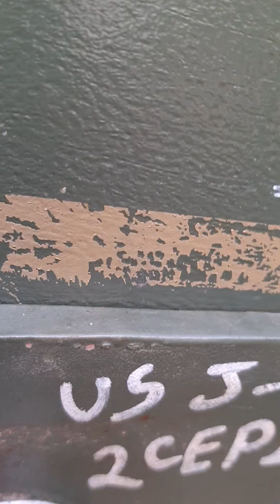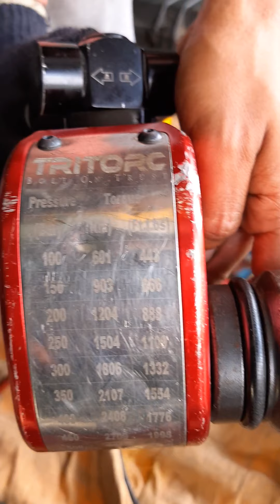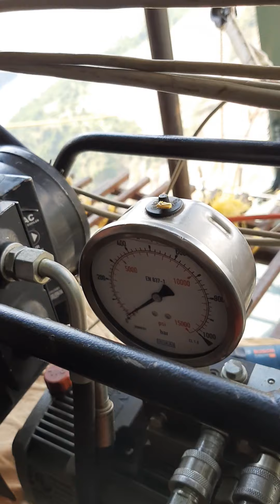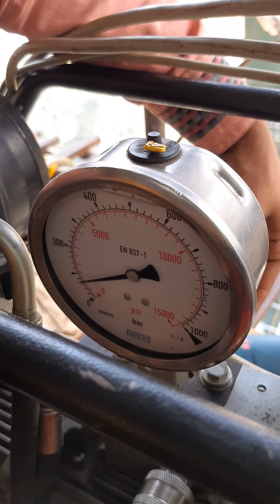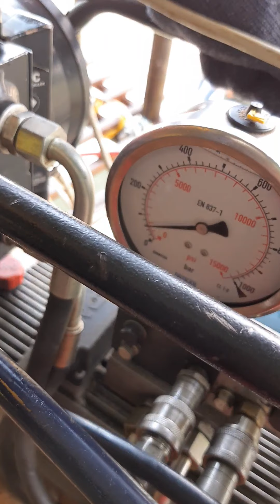HSFG NUT BOLT ASSEMBLY TORQUING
High Strength Friction Grip Bolts (HSFG) bolts are high strength structural bolts which have been tightened such as to induce tension in the bolt shank. Due to the tension in the bolt, the interface between the plies (steel members in a joint) cannot move relative to each other because of the friction resistance.
Ref: IS 4000: 1992 – High Strength Bolts in Steel structures – code of Practice.
USBRL PROJECT

PROCEDURE OF TORQUING
1) ALIGNMENT OF HOLE USING DRIFT PIN
2) INSERT NUT BOLT ASSEMBLY WITH WASHER
3) HAND TIGHTEN THE ASSEMBLY
4) SNUG TIGHTEN ( SPANNER)
5) TIGHTEN USING HYDRAULLIC/ ELECTRICAL TORQUE MACHINE
6) TORQUE SET TO THE MACHINE ACCORDING TO SIZE OF NUT& BOLT ASSEMBLY
7) INTIALLY  75% OF TORQUE PROVIDE TO ASSEMBLY
8) ROTATE 90 DEGREE / MANUFACTURER RECOMMEDATION